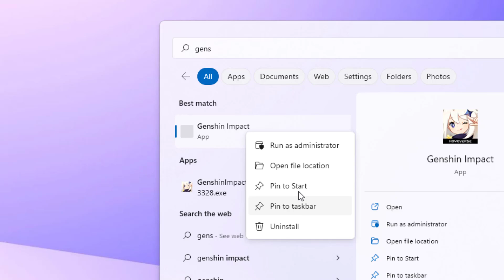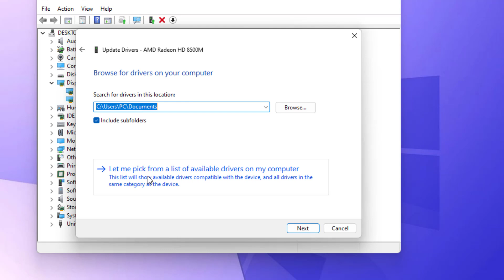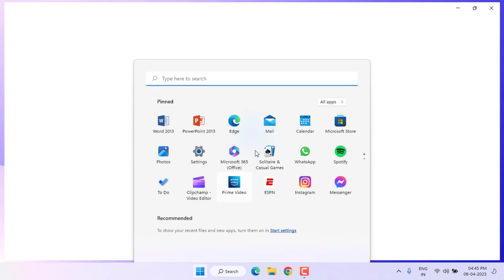How to Fix Genshin Impact Not Launching, Crashing Issue on Windows 11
How to Fix Genshin Impact Not Open, Crashing & Stuck at Loading Screen Problem in Windows 11/10